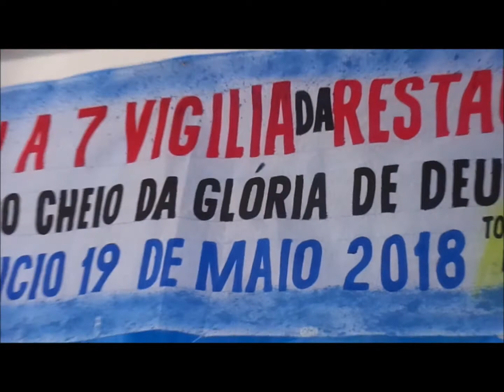Atos dos Apostolos......27 Maio 2018 Boa Vista - B.H - M.G - Oportunidade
Obrdrcer